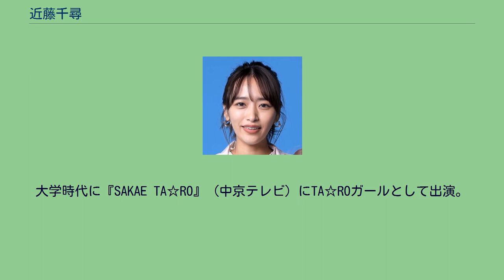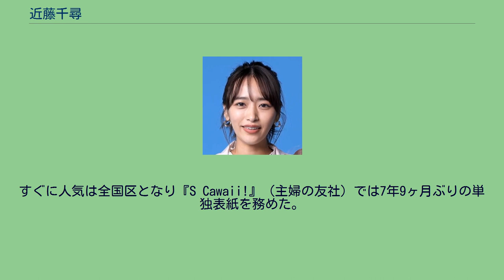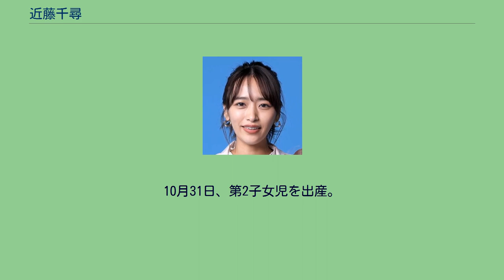近藤千尋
近藤 千尋（こんどう ちひろ、1989年12月15日 - ）は、日本の女性ファッションモデル。
エイジアプロモーション所属。
本名：太田千尋（おおた ちひろ）。
清心中学校・高等学校ではハンドベル部に6年間在籍。
椙山女学園大学出身。
大学時代に『SAKAE TA☆RO』（中京テレビ）にTA☆ROガールとして出演。
その後、2010年代前半にかけ人気モデルとして主に名古屋を始めとした東海地域を中心に活躍した。
この頃、東京では俄に「名古屋嬢」と呼ばれる名古屋のファッションスタイルが注目され始めており、多くの同年代モデルと共にその先駆けとして名古屋で数々のファッション雑誌を彩り「名古屋嬢」という言葉を全国区に押し上げ、中でも雑誌『TOKAI SPY GiRL』（流行発信）にて現在『CLASSY.』（光文社）モデルを務める入江詩織と共に当時の名古屋圏で絶大な人気を博した事で間もなくして「名古屋嬢」は1つのファッションスタイルとしての地位を確立するに至った。
すぐに人気は全国区となり『S Cawaii!』（主婦の友社）では7年9ヶ月ぶりの単独表紙を務めた。
同じくカバーガールを務めた同誌特別編集シリーズが累計約60万部を突破した。
現在は雑誌モデルやバラエティ番組等、更に活躍の場を広げている。
2015年9月5日、お笑いトリオのジャングルポケットの太田博久と結婚。
2017年5月4日、第1子となる女児を出産した。
2017年8月7日発売の9月号をもって『S Cawaii!』を卒業する。
2019年6月3日、Twitterで第2子妊娠を公表。
10月31日、第2子女児を出産。